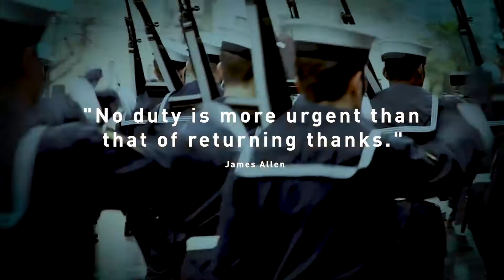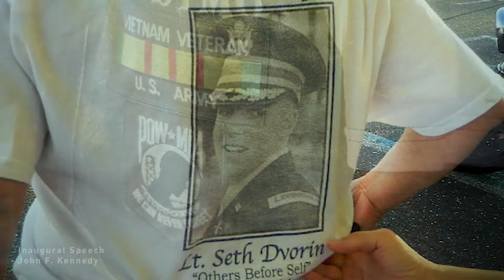Withum Supports Our Veterans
"No duty is more urgent than that of returning thanks."

With that message in mind, Withum is proud to celebrate, thank and support our Veteran team members.  Thank you for your bravery and service to our country.